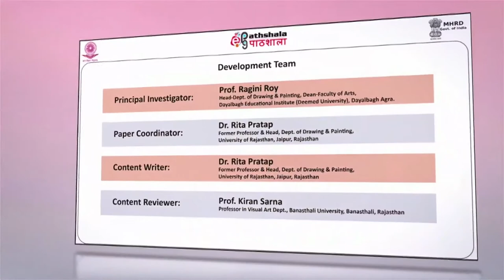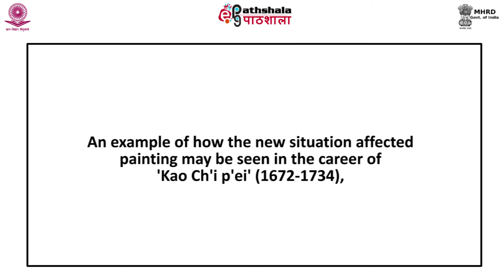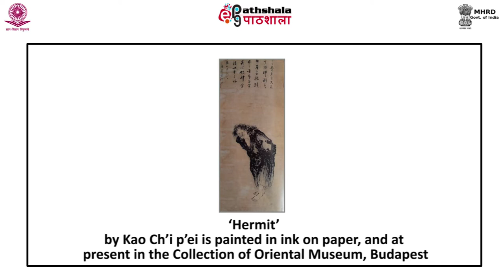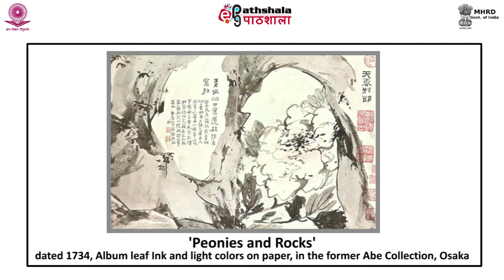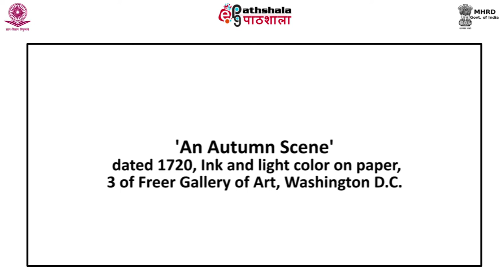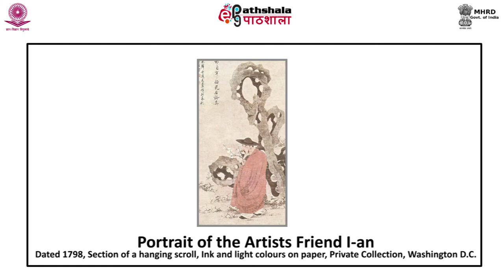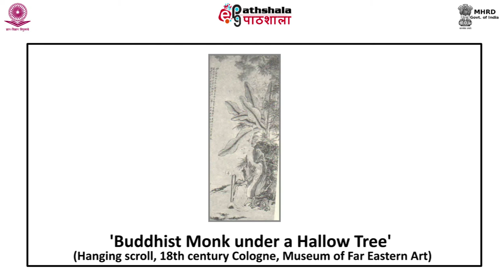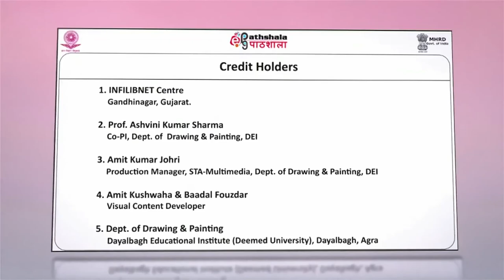M-34. Provincial and Rural Artists